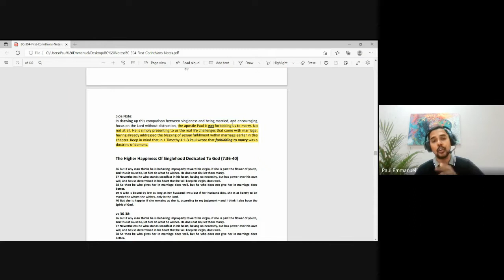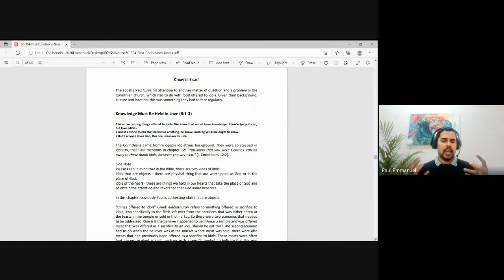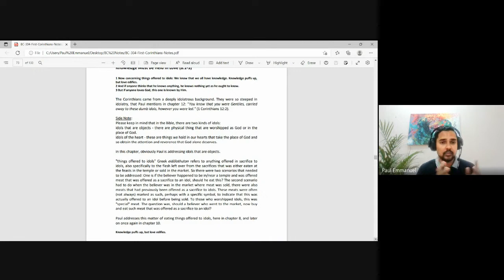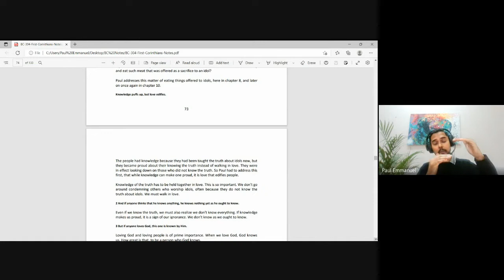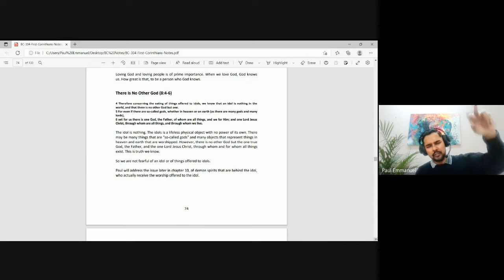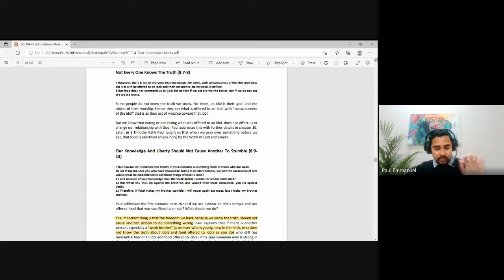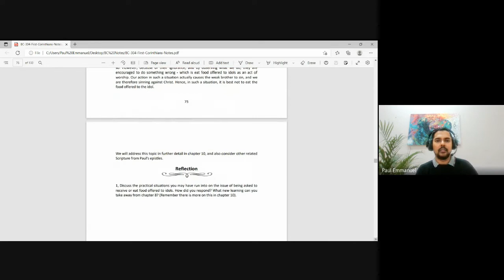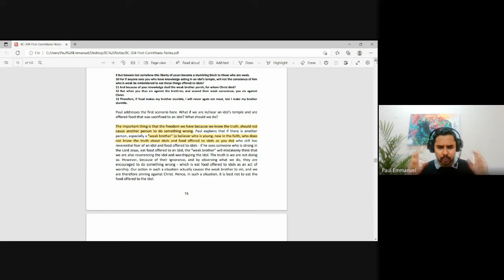1 & 2 Corinthians | Lecture 10 : BC304-1&2 Cor-20220912